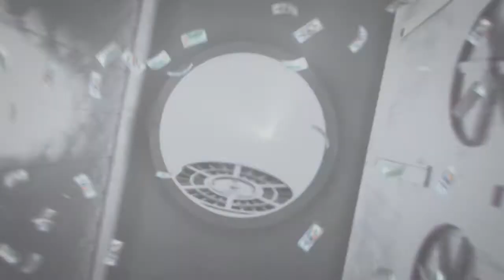{FREE} Juice WRLD Type Beat- "Different Path"